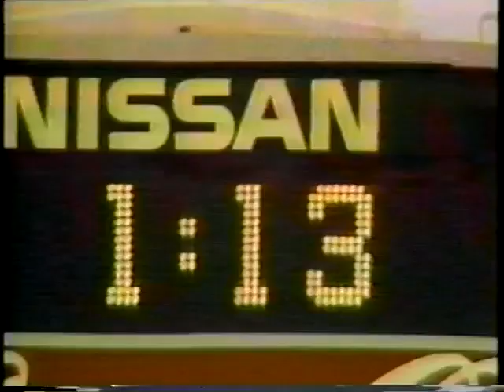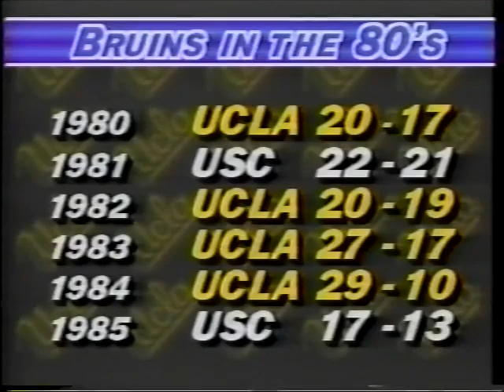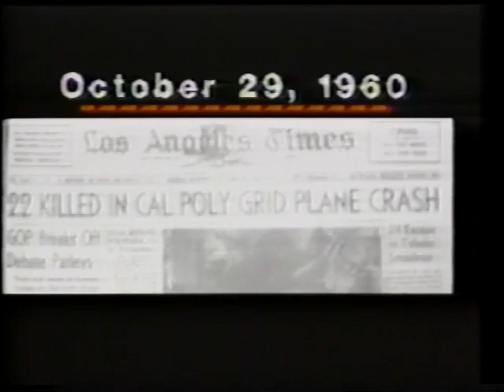NCAAF College Football 1986 UCLA vs USC (Full Game)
This video is an original broadcast and production of Bally Sports Networks and the Big 10. I have claimed no ownership of this material, no profit from it in any way. This video is intended for historic archival and educational viewing purposes only.